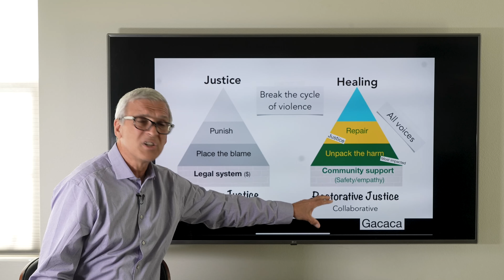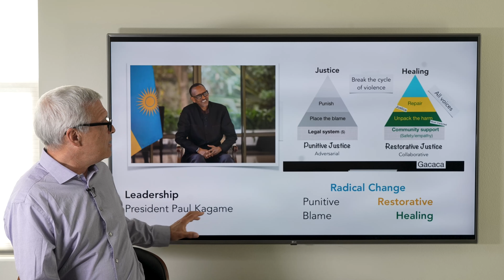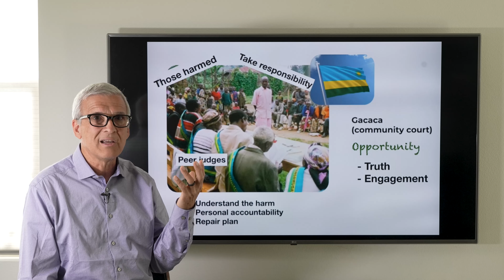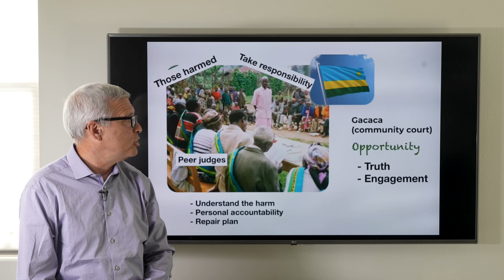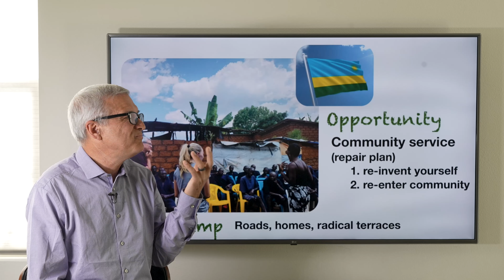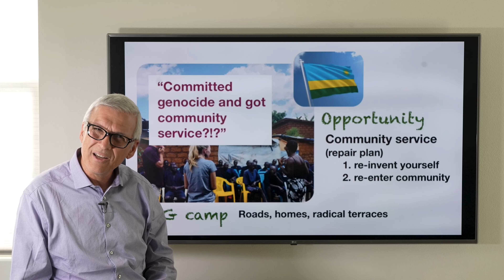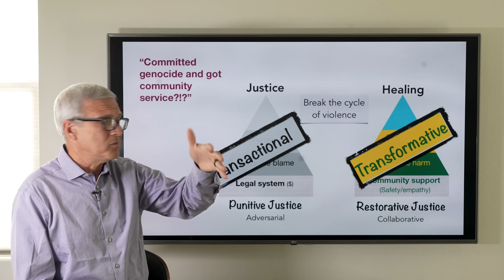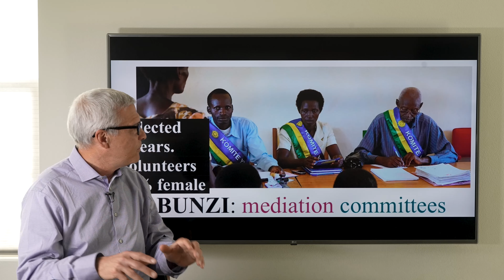Gacaca - Rwanda’s story of Restorative Justice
Following genocide or crimes of against humanity, there are always efforts to hold leaders accountable and bring some form of justice. But no other time in modern history has there been an attempt to bring ordinary men and women ￼ to account for their crimes contributing to genocide.  The people of Rwanda took on this challenge because they believed accountability was crucial to building lasting peace and authentic healing. Over the course of 10 years, using more than 12,000 Community Based Courts  they￼ presided over more than 1.9 million cases. There was a belief that if ordinary people could play key rolls in the acts of genocide, ordinary people could also play key roles in the healing journey afterwards.